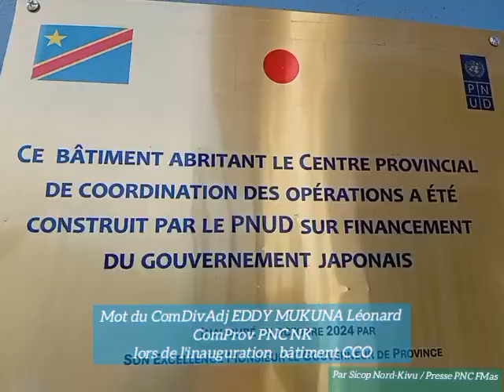Mot du ComProv Eddy MUKUNA inauguration CCO à Goma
A l'occasion de la remise officielle du bâtiment du Centre de Coordination des Opérations CCO
au commissariat Provincial du Nord Kivu à Goma . police by FKMas